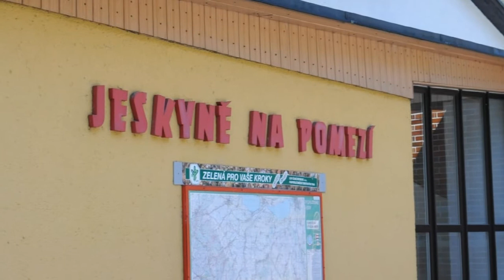Jeskyně Na Pomezí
První jarní dny se konečně dostavily, a tak jsem tento víkend absolvoval i svou první turistickou výpravu v tomto roce. Za cíl mi tentokrát padla jeskyně Na Pomezí, nacházející se nedaleko města Jeseník. Ta je největším jeskynním systémem na území České republiky, který vznikl rozpouštěním krystalického vápence, neboli mramoru. Jeskyně má bohatou krasovou výzdobu, a to především v podobě nátekových útvarů, kaskád a členitých krápníků.

Snímek ve zkratce zachycuje průchod celou prohlídkovou trasou jeskyně, což vás, jak pevně doufám, naladí k tomu, abyste sami tuto krásnou jeskyni navštívili. I když určitě nepatří k těm největším ze zpřístupněných, má zkrátka své jedinečné kouzlo, které stojí za shlédnutí. Více se o jeskyních dočtete na